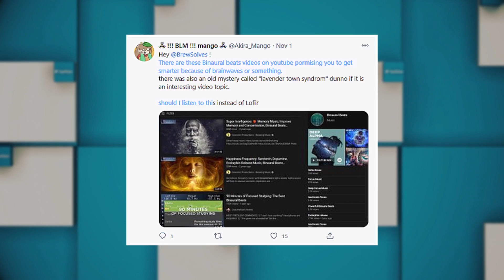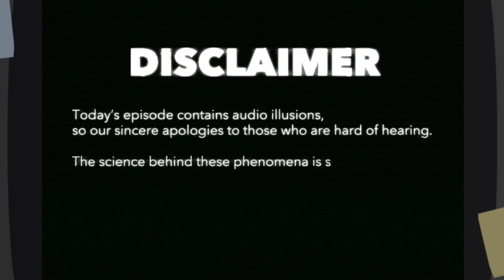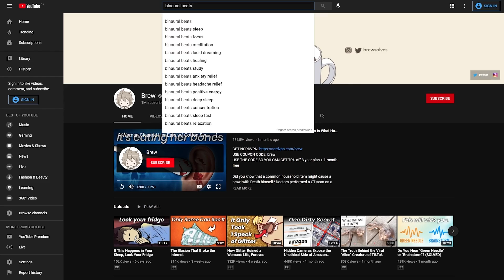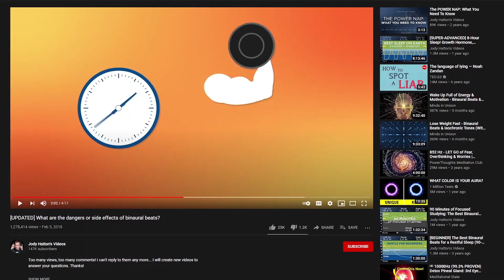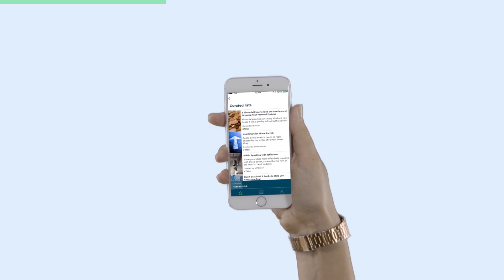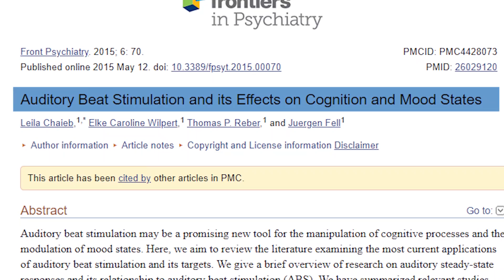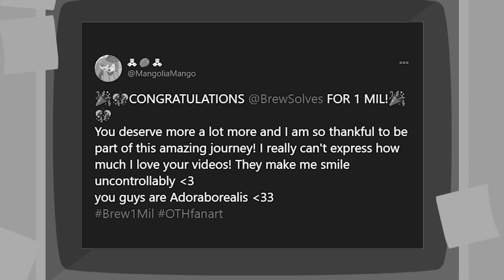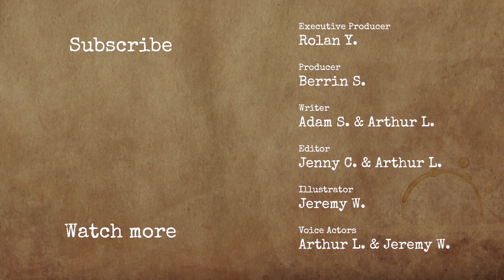The Chill Beats That Are Making People Physically Sick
The first 100 people to go are going to get unlimited access for 1 week to try it out.

Claims of getting smarter, happier, more creative, less anxious, or even to remove headaches and other ailments. It seems like a lot of people are talking about binaural beats and how they affect brainwaves. Do they actually stimulate your brain, or is it just some binaural BS? Let’s get into it.